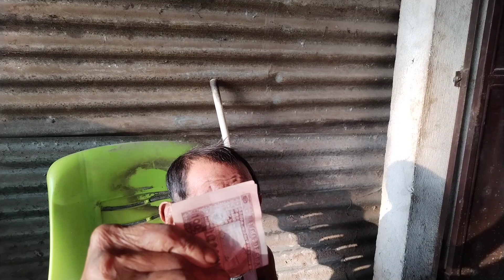La sonrisa y felicidad de don Félix no tiene precio 😊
un anciano que estaba abandonado y triste  por no tener dinero  hoy sonrie  porque lo estan ayudando  con su alimento